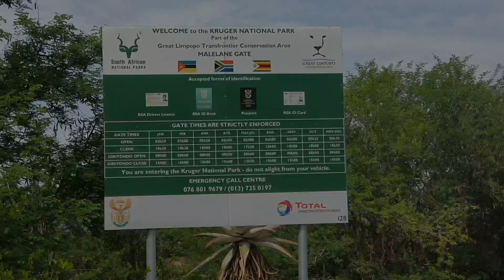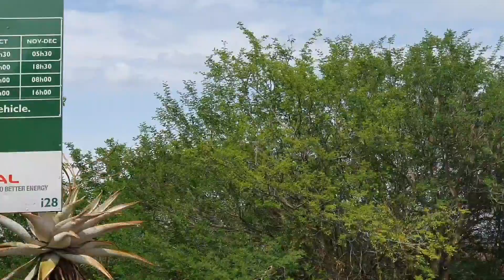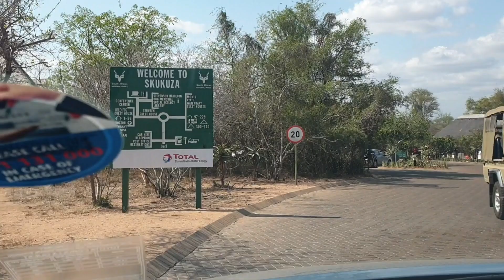Kruger National Park - Malelane to Paul Kruger Gate via Skukuza Self Drive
Self drive through Kruger National Park in Mpumalanga, South Africa. Entering at Malelane gate and visiting Berg en Dal and Skukuza Rest camps before exiting at Paul Kruger Gate